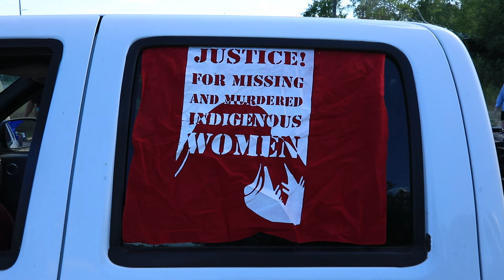Members of Camp Firelight Walk to the Capitol in St. Paul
Camp Firelight coordinated direct actions during Line 3 construction near the Mississippi River headwaters. When drilling was completed under the Coffeepot Landing water crossing, a march to the Minnesota Capitol commenced. The group will arrive in St. Paul on August 25th to occupy the capital and demand Governor Walz halt this tar sands pipeline.

Song: Circle of Life
Artist: Whitesand